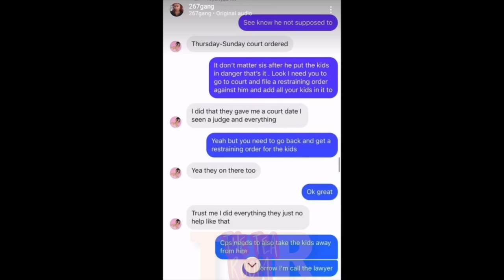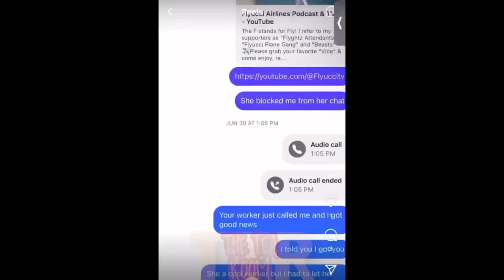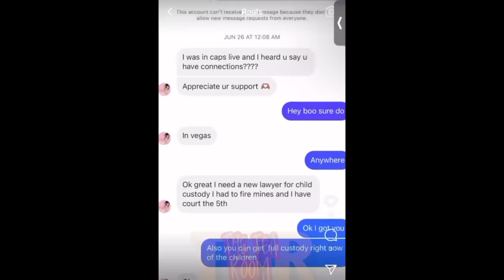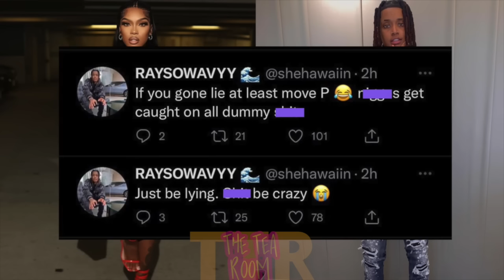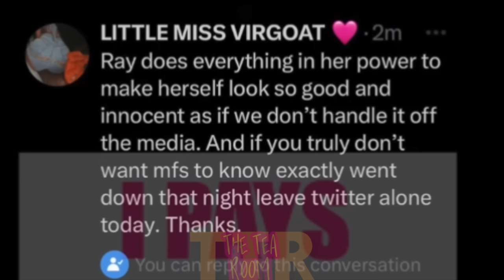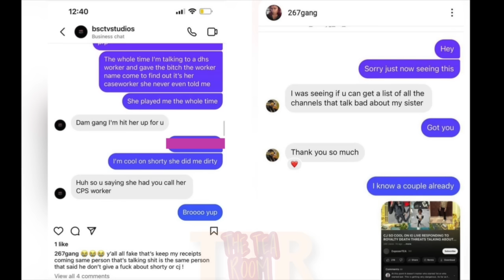Royalty “EXP0SED” for trying to get CPS called on CJ SO COOL 🥴 Deja CAUGHT cheating on Ray 😳